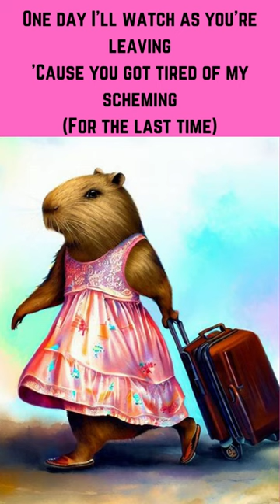Anti-Hero Taylor Swift Lyrics Capybara Mix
I hope you enjoyed our artistic interpretation.
Comments and requests are appreciated.